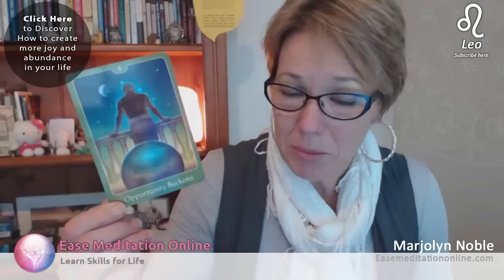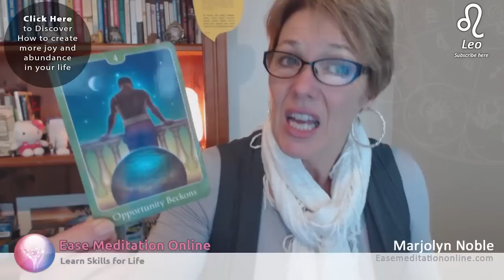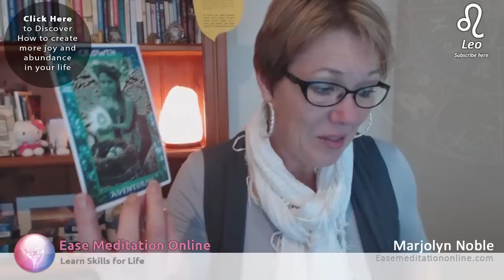Leo 2015 Oracle Message Overview - the year ahead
Enjoy this general overview for the incoming New Year
Thank you for liking, commenting and sharing
Join me on Facebook as I share a free Universal message every day to FaceBook Liker every day